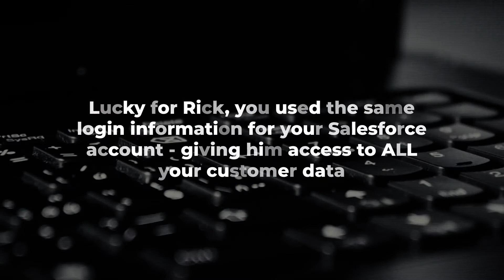Dark Web Monitoring Video 2020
@navitend provides Dark Web Monitoring which enables our clients to gain awareness and take action if they are notified that company information has been found on the dark web.